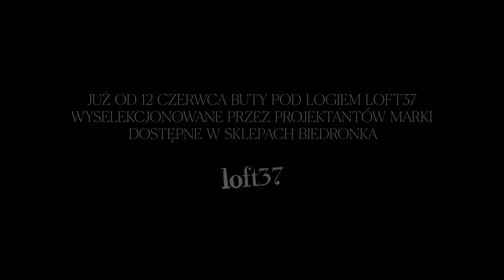Buty Loft37 już od 12 czerwca w sklepach Biedronka!